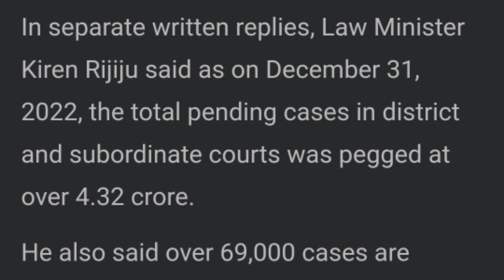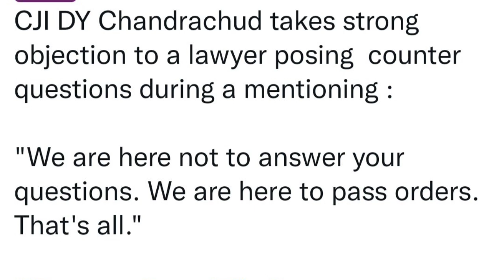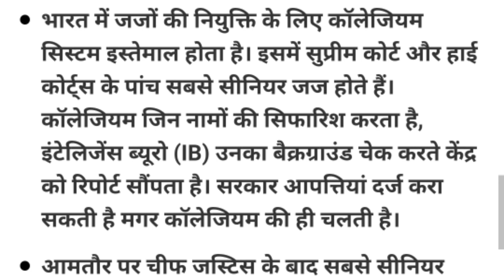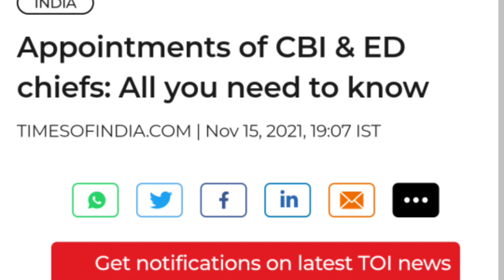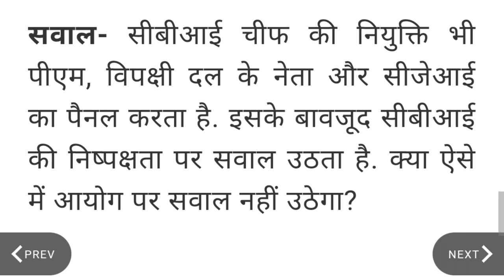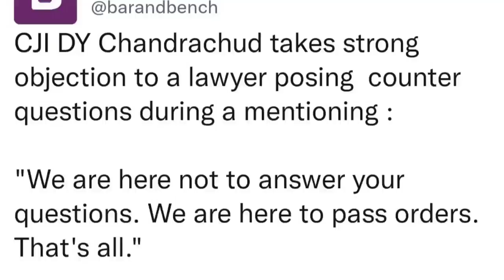let's EXPOSE the Hypocrisy of Our Mee lord 🤣